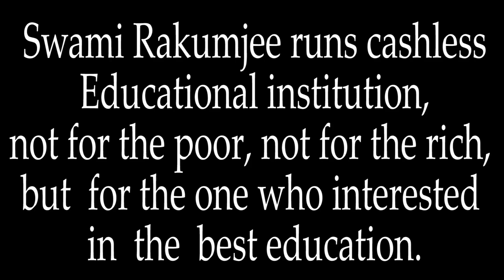Zen story 20 :Mothers Advice by Swami Rakumjee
Swami Rakumjee 1208th on Zen story  20 :Mothers Advice